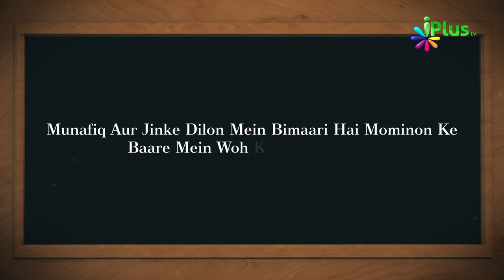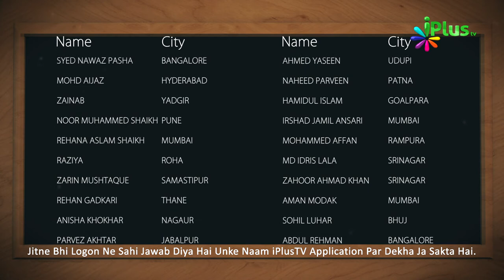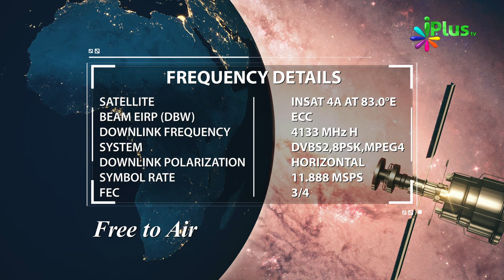Aaj Ka Sawal 304 - iPlus TV | Islamic Quiz | Islami Sawal Jawab | Deeni Sawal Jawab